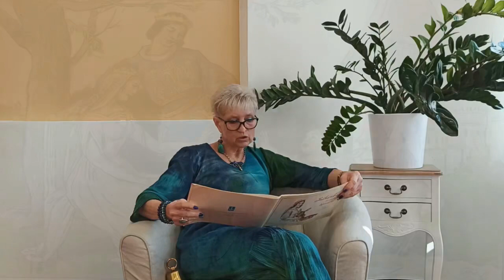Pohádka Sněhurka a sedm trpaslíků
Pohádku pro děti Sněhurka a sedm trpaslíků vypráví Eva Tischlerová